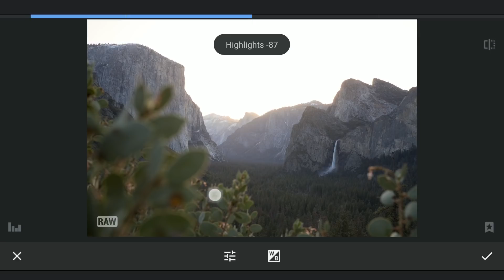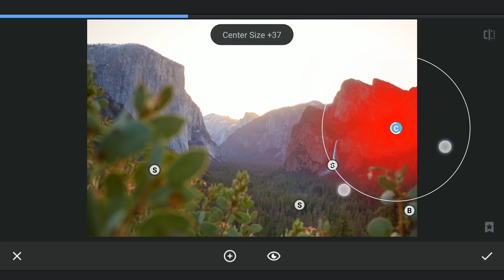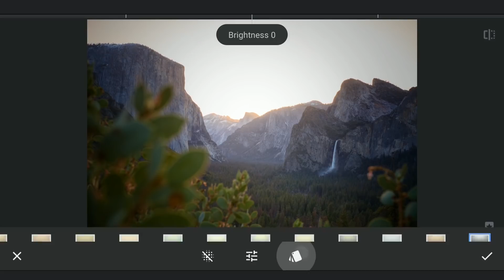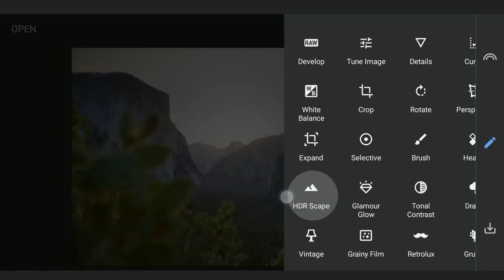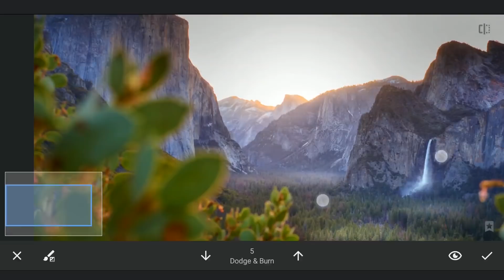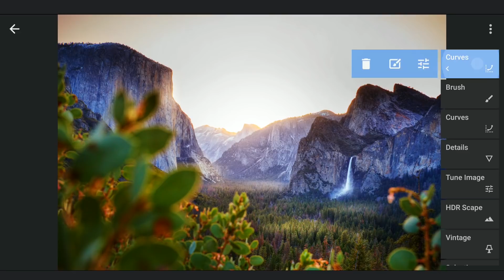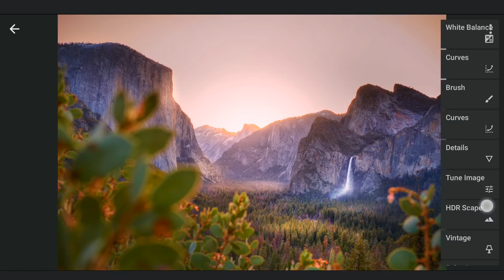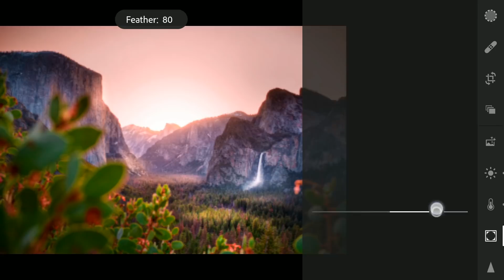Editing STUNNING LANDSCAPES in Snapseed | SNAPSEED TUTORIAL | Android | iPhone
Snapseed's RAW editing can be quite powerful. This video has a landscape RAW DNG file being edited with a dedicated Develop menu. Other than this, lot of selective edits with masking was used with various tools including Selective filters, Curves and Brush tool. As a final touch, I tuned the colors in the free Lightroom app.

**Captions available in English, Spanish, Portuguese, French, Russian, Indonesian, Vietnamese, Thai and Hindi**

Below linked videos should come in handy before trying the tricks used in this video